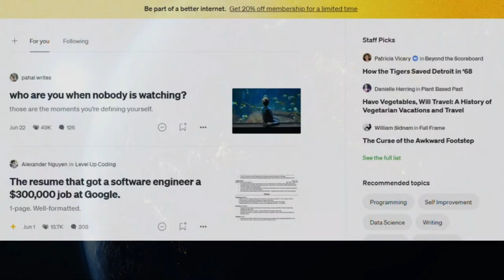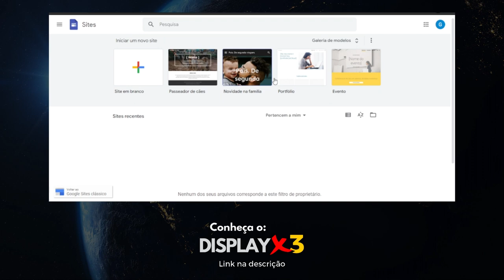AULA 2 - CURSO DE PRESELL - PLATAFORMAS GRATIS